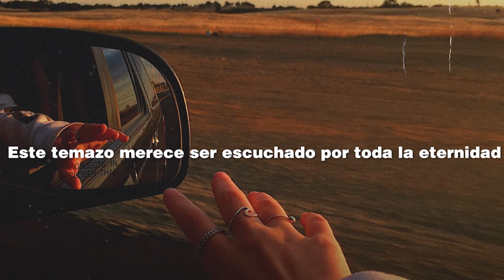este temazo merece ser escuchado por toda la eternidad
🎧 Canción principal  is created to promote and support new artists, (musicians / labels, composers, producers, photographers / filmmakers) who want to create a fan base. Send your song or video on  Canción principal